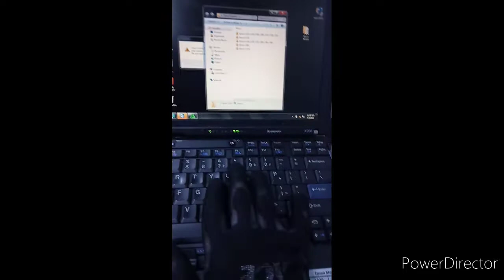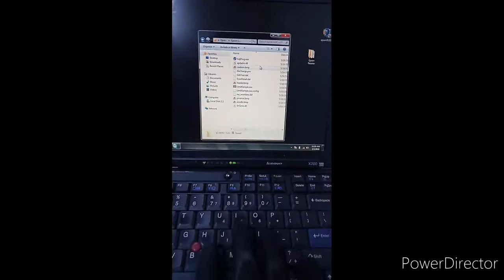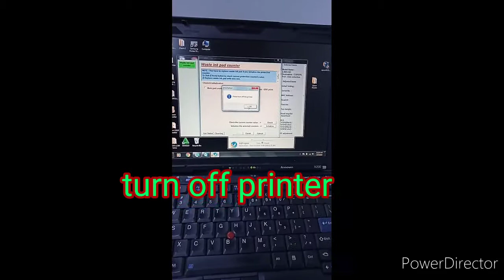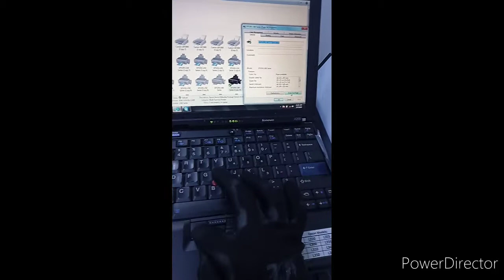Epson L360/error lights blinking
Reset Inkpad